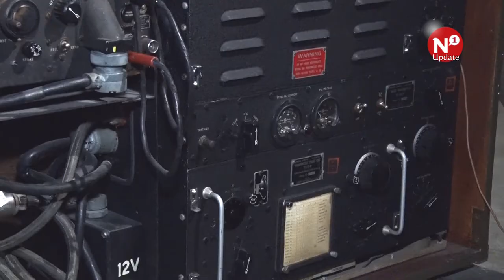Nationaal Bevrijdingsmuseum op schop